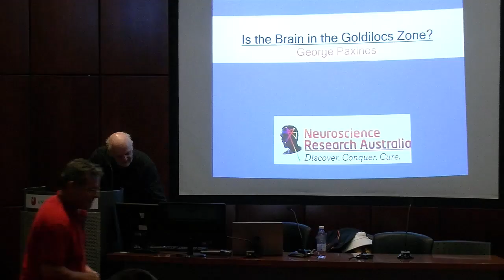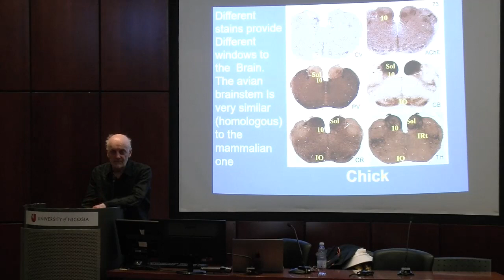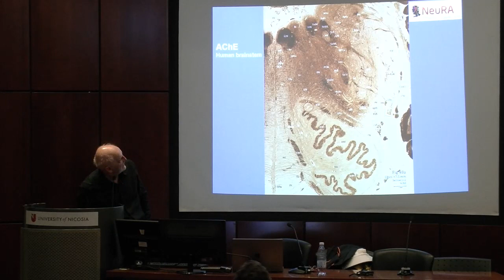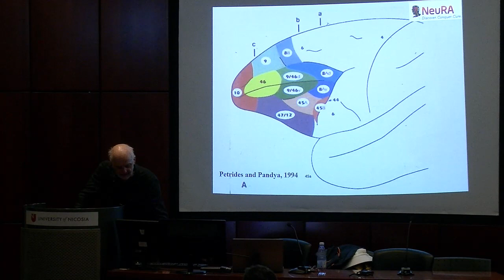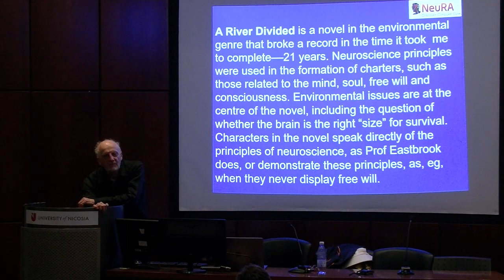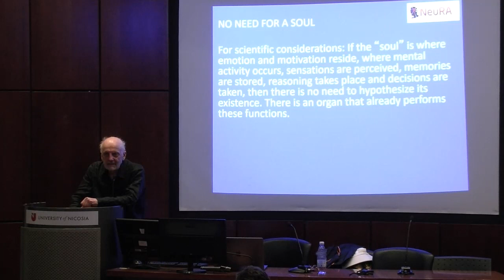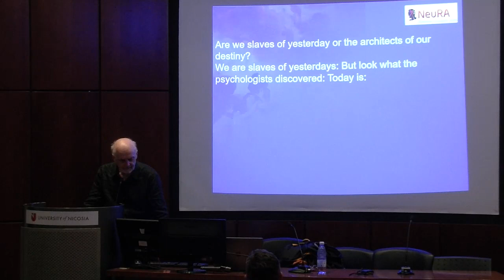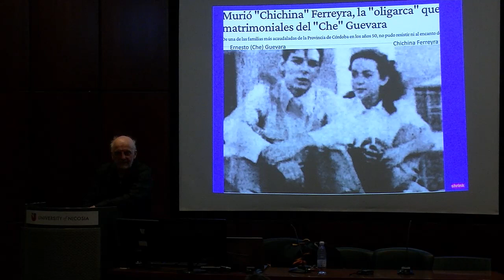Is the Brain in the Goldilocks Zone?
"Is the Brain in the Goldilocks Zone?" by Professor George Paxinos, BA, PhD, AO, DSc, FASSA, FAA, FRSN, FAHMS

BRIEF SUMMARY:

Atlases are like theories. Like theories, they assist in finding our way in an unknown domain. Paxinos will report on how he used chemoarchitecture as a criterion in identifying nuclei and as a Rosetta Stone for establishing homologies between experimental animals and humans. The maps of the bird brain assisted in producing more accurate maps of the mammalian brain. Comparisons of the brain of humans with that of non-human primates (chimpanzee, rhesus macaque and marmoset) revealed the same nuclei to exist in all primates. Current work involves construction of an MRI/DTI atlas of the living human brain, designed to provide scientists and clinicians similar images to those they view from their subjects/patients. The speaker will reflect on the place of the human brain on the evolutionary tree of brains. Finally, Paxinos will speak of the neuroscience principles behind the formation of heroes of his novel A River Divided, a novel in the environmental genre that may have broken a record in the time it took him to complete – 21 years.

ABOUT THE SPEAKER:

George Paxinos is a Greek Australian neuroscientist, born in Ithaca, Greece. He completed his BA in psychology at the University of California at Berkeley and his PhD at McGill University in Montreal, Canada.

After a postdoctoral year at Yale University, he moved to the School of Psychology of the University of New South Wales in Sydney, Australia. He is currently an NHMRC Senior Principal Research Fellow at Neuroscience Research Australia and Scientia Professor of Medical Sciences at the University of New South Wales.

He is a fellow of the Australian Academy of Science, the Australian Academy of Social Sciences, the Australian Academy of Health and Medical Sciences. In 2012 Prof Paxinos was elected a corresponding member of the Academy of Athens in Greece and in 2019 he was awarded a Distinguished Fellow of the Royal Society of New South Wales in Australia.

Although known for his impact within neuroscience, Paxinos has a history of campaigning for the environment. For more than 10 years (1989 – 2000) Paxinos was the leading proponent of light rail for the city of Sydney. His motivation had been to reduce atmospheric pollution from automobile use. He stood as candidate for the Australian Cyclists Party for the 2015 state elections in New South Wales. In 2021, he published ‘A River Divided’ (published in Greek as ‘Ο Αμαζόνιος ανάμεσα μας’, 2022), a novel in the environmental genre, where neuroscience principles and environmental issues are at the centre, including the question of whether the brain is the right ‘size’ for survival. It was published in 2021 and recently dubbed one of ‘five eco-fiction must-reads’ by Carousel.